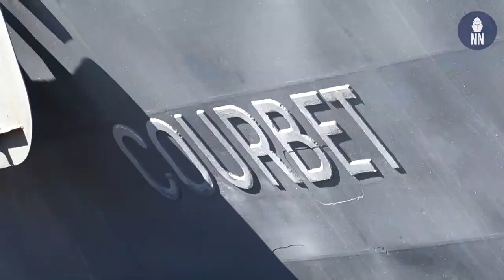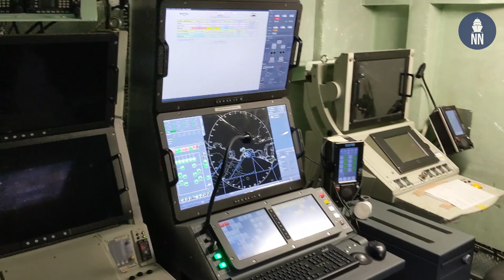French Navy La Fayette-class Frigate Mid-Life Update: FS Courbet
FS Courbet is the first of three French Navy La Fayette-class frigates (known as FLF for Frégate Légère Furtive – Light Stealth Frigate) to receive a mid-life update. The Commanding Officer of the ship and the program director at Naval Group gave Naval News a tour of the ship, focusing on the new upgrades.

The main upgrades to the ship are:
- New anti-submarine warfare capabilities with a new hull sonar (KingKlip Mk2)
- A new combat management system
- A revamped CIC
- New surface to air missile system (SADRAL)
- New fire control systems and new data link for networked operations
- New integrated platform management system (IPMS)

The next frigate to be upgraded will be the first-in-class ship ‘La Fayette’. Her modernization will start in October 2021.